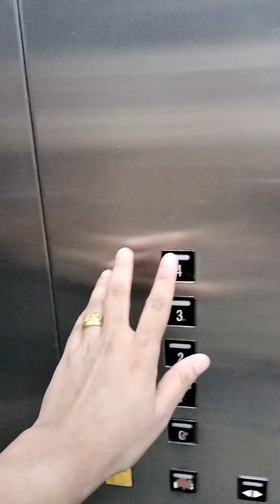Let's go grocery shopping in Dubai 🇦🇪 🛍️😁